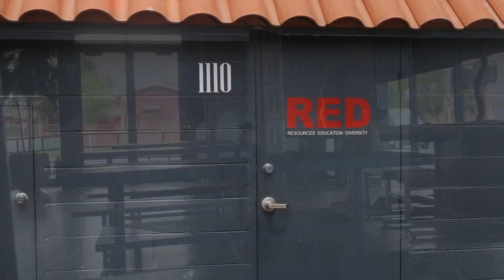Out of my mind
Short commercial for what to expect when you arrive at the show.